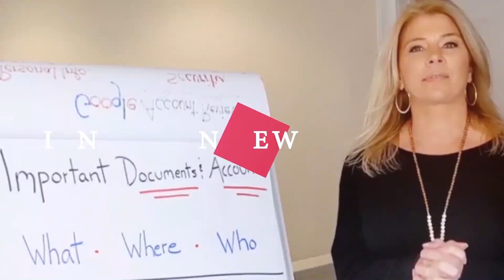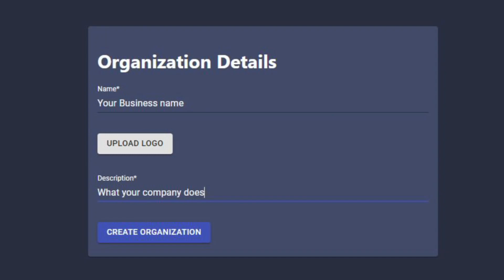Cybersecurity Issues And Challenges - Welcome to 123 CMMC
In order to find out more about Cybersecurity issues and challenges,

In this video, I am interviewing Corey Munson, Vice President of Sales, from PC Matic. We had a discussion over the following subjects:
- What is the biggest cybersecurity challenge we are facing today?
- Can all cybersecurity attacks be prevented?
- Do cybersecurity basics still matter?
- Is Antivirus enough?
- Working from home and cybersecurity challenges

IDENTRON identity theft protection plans offer a $1 million policy, 24/7 US-based ID restoration experts, SSN monitoring, credit monitoring, Dark web scans, and much more.

Madison, Connecticut